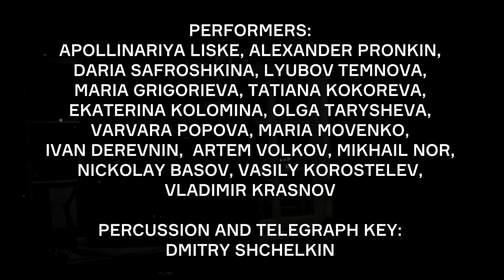SOS (THE SONG OF SONGS)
*Premiered Dec. 1-3 2017 at New Space Moscow (Theatre of Nations) during the Net Theatre Festival

SOS (The Song of Songs): a stage cantata for 14 voices, 2 readers, percussion and a telegraph key. At the core of the libretto lay 3 texts: Solomon’s “Song of Songs,” which hails from the canonic Old Testament, and serves as the key to the piece’s abbreviation; the letters of Ancient Roman magistrate, writer, and lawyer Pliny the Younger (63-113 CE), as well as the diaries of the creators of the performance.

Poetic love texts from the “Song of Songs” are interwoven with the distressed sentiments prevalent in modern society, and with the eyewitness accounts of catastrophes—from the journalists of major news-sources, to an 18-year-old boy from the beginning of our era (Pliny the Younger’s age when he witnessed the eruption of Mt. Vesuvius, the destruction of Pompeii, and the death his uncle—prolific ancient Roman scholar, and writer, Pliny the Elder).

SOS: the worldwide standard Morse code signal of distress used in radiotelegraphic communication. The signal consists of three dots, followed by three dashes and then three more dots.

"Song of Songs" is performed in English using a 17th-century translation. The remaining texts are in performed in Russian/English.

Idea, Libretto, Director/Artist: Vera Martynov
Composer: Alexey Sysoev
Musical Director: Ekaterina Antonenko (Artistic Director of the INTRADA Vocal Ensemble)
Choreographer: Nikita Chumakov

Performers: Apollinariya Liske, Alexander Pronkin
Singers: Daria Safroshkina, Evgenia Kissina, Lyubov Temnova, Maria Grigorieva, Tatiana Kokoreva, Ekaterina Kolomina, Olga Talysheva, Varvara Popova, Maria Movenko, Ivan Derevnin, Artem Volkov, Mikhail Nor, Nikolai Basov, Vasily Korostelev, Vladimir Krasov.

Percussion and the telegraph key: Dmitry Shchelkin.

The authors of the light installation "I would bring you to my childhood home": Oleg Makarov, Ivan Lounguin
Producing producer: Sara Tokina
Assistant director: Dmitriy Anishin
Technical support: Andrey Sorokin, Anton Filatov
Head of the tech group: Mariam Ismailova, Valery Gvozdev
Sound engineer: Sergey Kochetkov
Assistant sound engineer: Leila Ghazaryan

Special thanks: Armen Pogosyan, Ivan Vinogradov, Kirill Shirokov and Dmitry Kourlyandsky (Electrotheatre Stanislavsky).